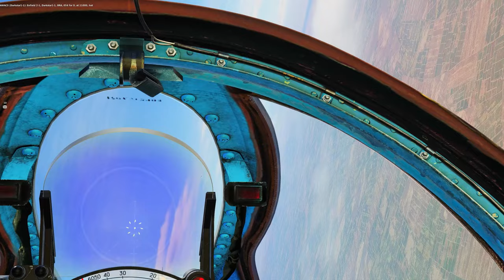DCS World - Abatendo vários inimigos com o Mig-21 [Participação especial M4rK3TingBR]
Missão realizada no servidor online Damascus com vários amigos, incluindo o famoso streamer brasileiro de DCS World,  @M4rK3Ting

Canal do @M4rK3Ting ele faz bastante lives de DCS!